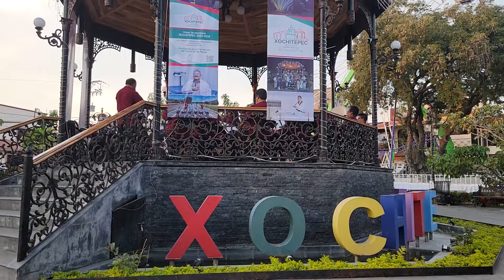banda musical del gobierno del estado de morelos/la Chica del bikini azul/ahora te puedes marchar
banda de morelos  playing two songs instrumentaly